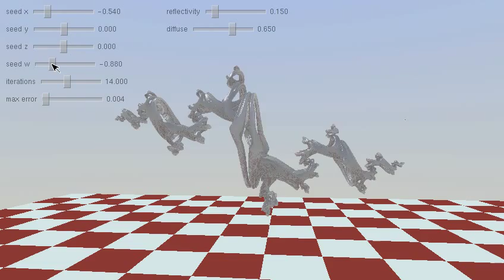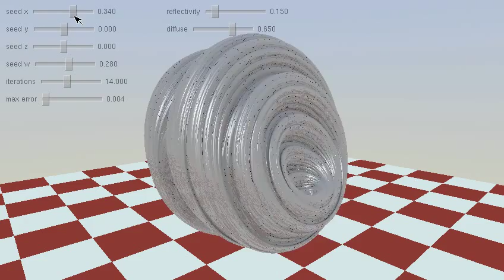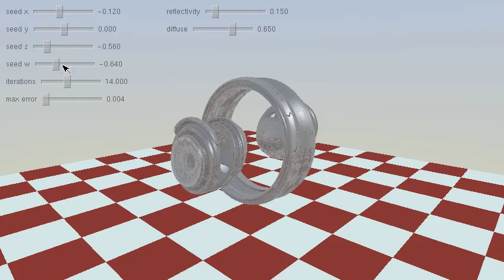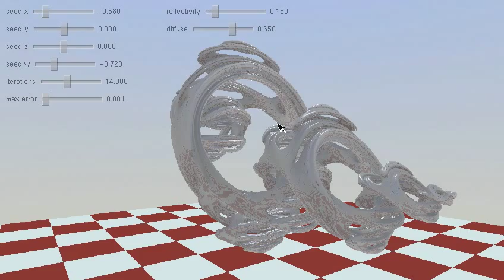Realtime GPU Quaternion Julia Raytracer in GLSL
This is a realtime julia quaternion fractal raytracer I wrote a couple of years back in GLSL (OpenGL).

Captured running on a Geforce GTS 250 on GNU/Linux. Any jerkiness is purely due to the capture program (gtk-recordmydesktop). I'll probably try to recapture this on windows at some point, to see if fraps manages to do a better job at it.